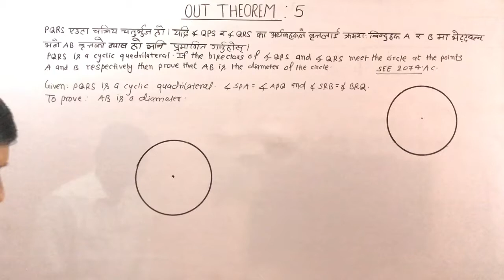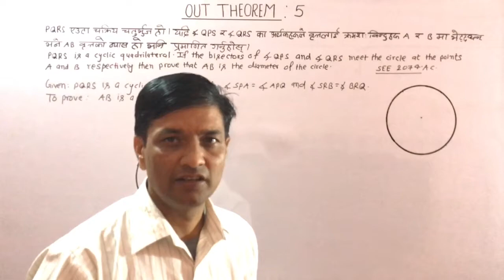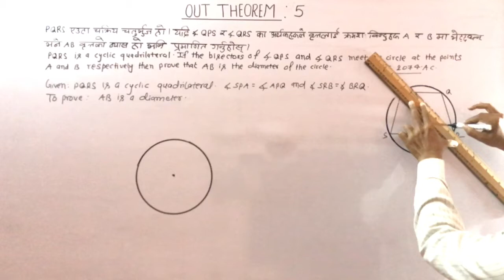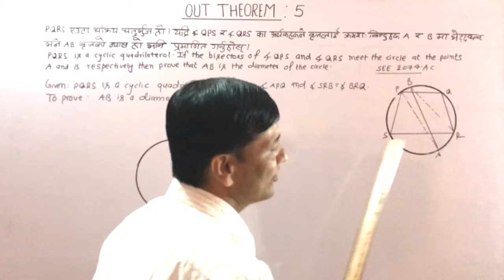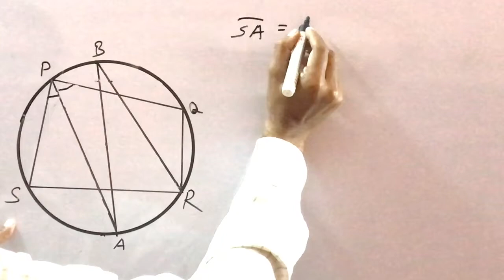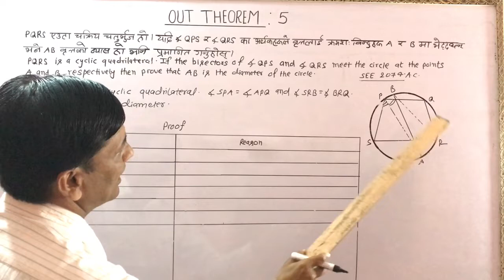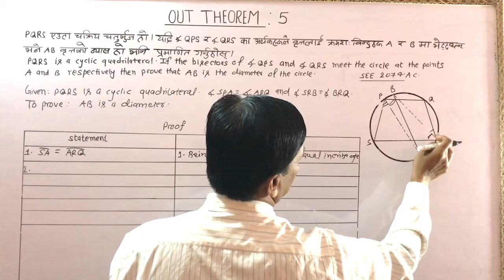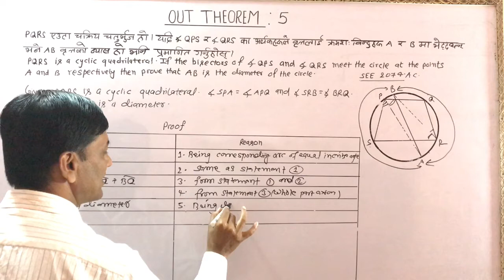Ep 148 OUT THEOREM 5(circle))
Connect through